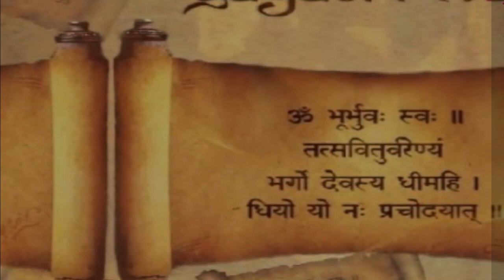संतुलित जीवन कैसे जिएं" - भाग-11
गुरूवार, दिनांक 17-Feb-2022

आज का विषय 🪔 है "संतुलित जीवन कैसे जिएं" - भाग-11

How to live Balanced life - Part 11

By Respected Naresh Kumar Neb, Kanpur, Additional Commissioner Income Tax.(Retd.)